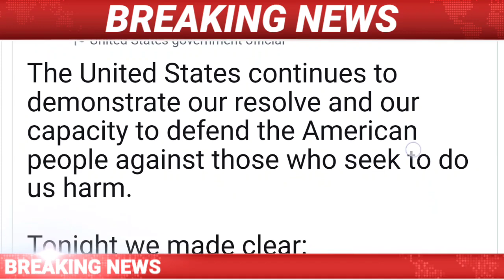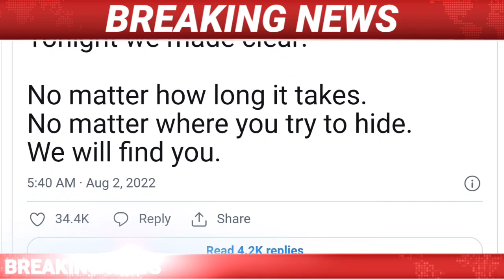Assamese Big Breaking News || 2 August/Assamese News/Today Assamese News/NRC Big News/Assam/Newslive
Covered Topics:
1.Assamese News Today
2.Assamese News
3.Assamese
4.Today Assamese News
5.Assamese News Live
6.Himanta Biswa Sarma Daily Top News
7.Assamese Morning News Today
8.Assamese Latest News Today
9.Assamese Very Important News Today
10.2 August Assamese News Today
11.Assamese News Today 2 August 2022
12.Breaking News
13.News Live Assam
14.Big Breaking News
15.Assamese News Today 2 August 2022
16.IsmailTechnology Top News Today
17.Assamese Breaking News
18.News Today Assam
19.Breaking News Assam
20.IsmailTechnology